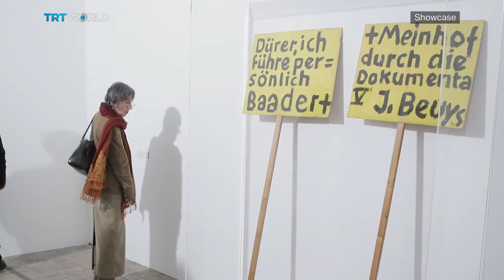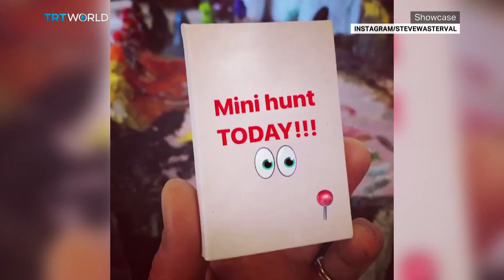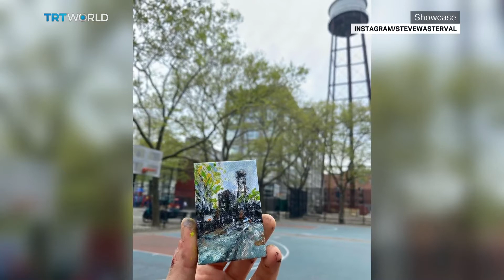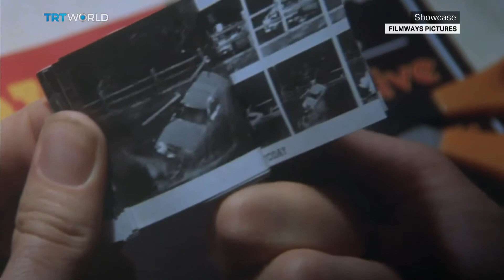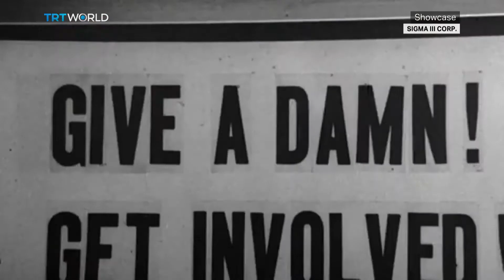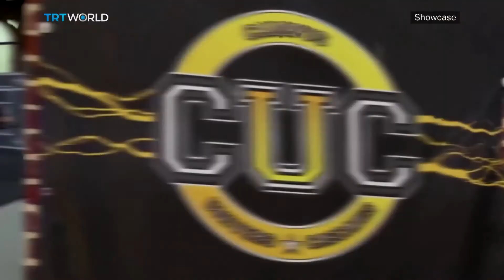Joseph Beuys | De Palma’s ‘New Hollywood' | The Living Cross of Ferrara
Joseph Beuys 00:35
Philip Ursprung, Joseph Beuys Biographer 01:06
The Living Cross of Ferrara 09:06
Steve Wasterval's 'Hidden' Art 12:48
Zero 14:50
Brian De Palma's 'New Hollywood' 17:04
Stunt Women in France 22:26